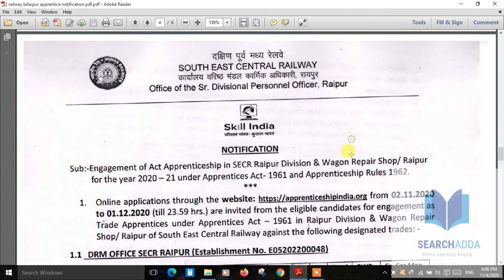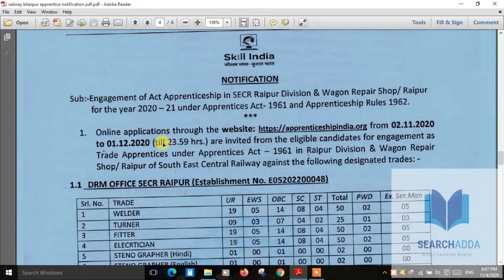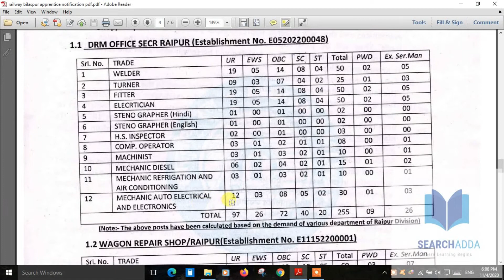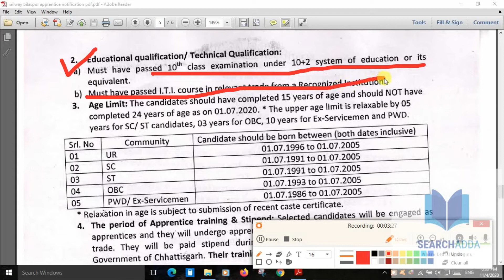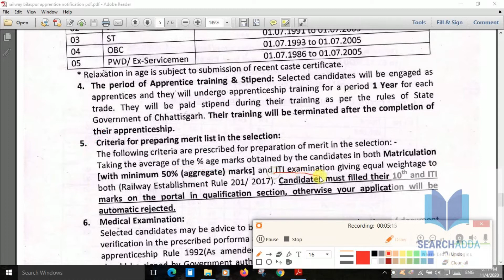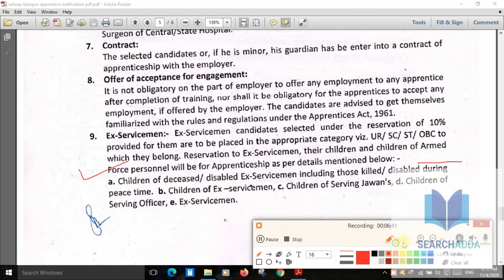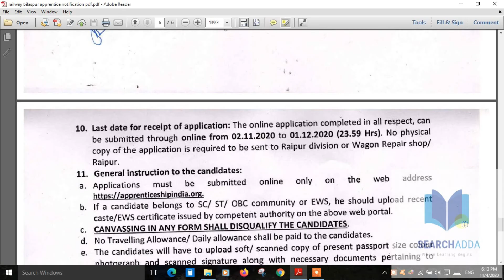SECR Apprentice Railway Recruitment Apprentice 2020 || Fitter/Electrician/Welder Etc Apprentice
Name of the Post: South East Central Railway Trade Apprentice Online Form 2020

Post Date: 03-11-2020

Brief Information: South East Central Railway has advertised a notification for the recruitment of Trade Apprentice under The Apprentice Act 1961 in Raipur Division of South East Central Railway. Those Candidates who are interested in the vacancy details & completed all eligibility criteria can read the Notification & Apply Online.

Note:: Interested Candidates Can Read the Full Notification Before Apply Online